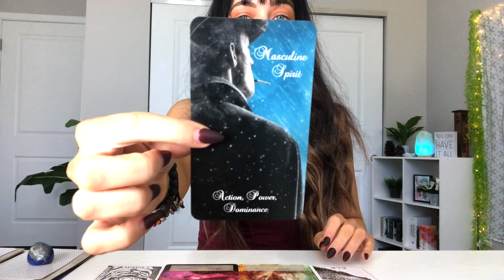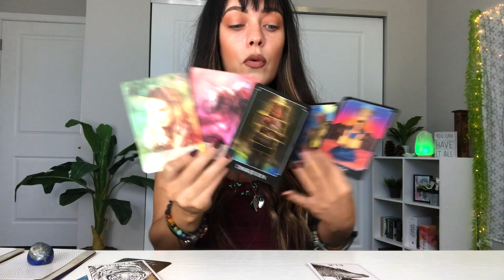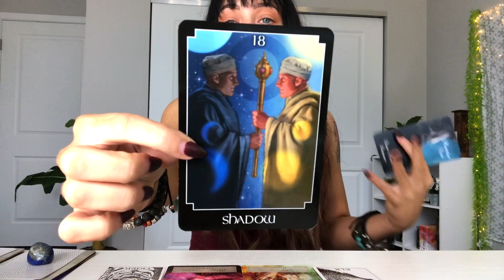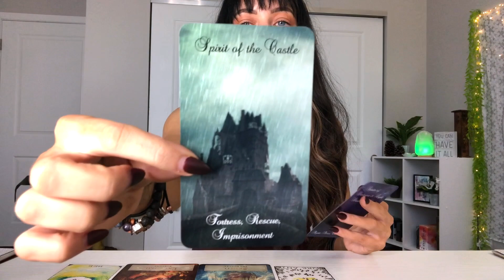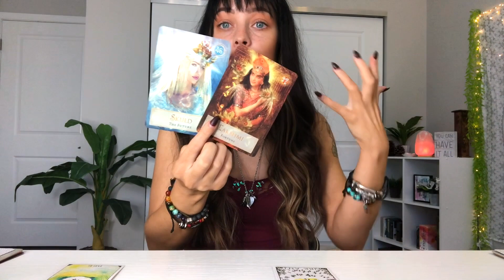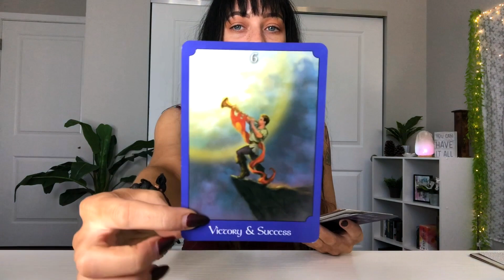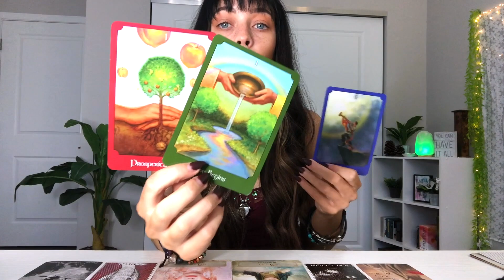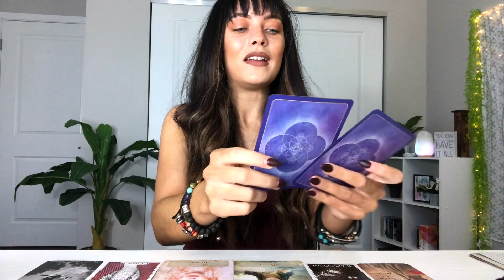YOUR WEEK AHEAD! ✨PICK A CARD✨ Tarot Reading3/23-3/30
Pick a card reading for your week ahead! March 23-30th 2020.

Pile 1: 0:45
Pile 2: 8:12
Pile 3: 14:30

🌻NEED ONGOING GUIDANCE ON YOUR SPIRITUAL PATH?👇🏼

✨ONLINE COURSES✨
☯️Spirituality Online Course (For Beginners, those that are lost on their path or those that just want to learn more!) Soul alignment, spiritual development & transformation!

♠️NEW Intuitive Tarot, Psychic Development & Divination Course! Starting April 2020!

🌙Extended Bonus Readings, Weekly 1 Question Readings & More!